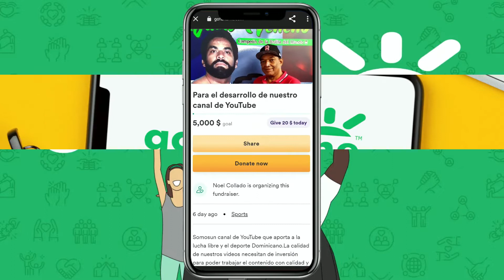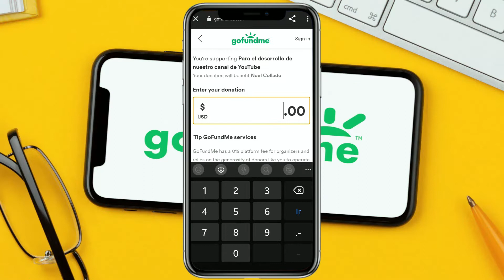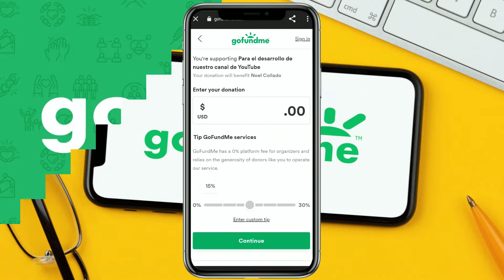Puño de hierro jr 👊 VS Eclipse 🌘 Lucha libre Dominicana